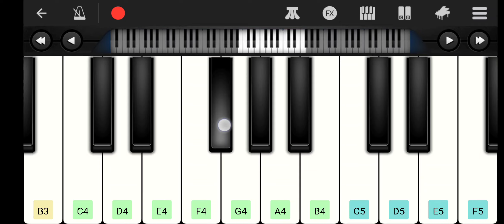Teri Meri | Bodyguard | Easy Piano Tutorial